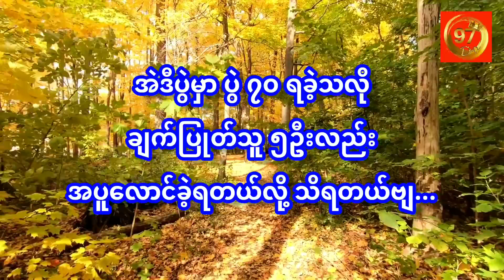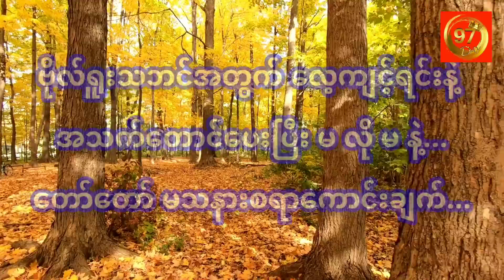ယနေ့ ( ၃.၁.၂၀၂၃ ) မုန့် ဟင်း ခါး ပွဲ များ